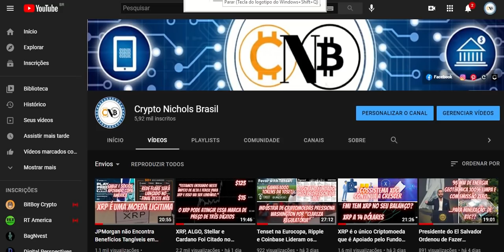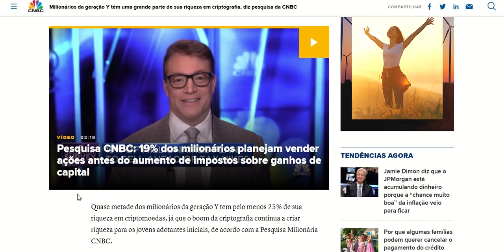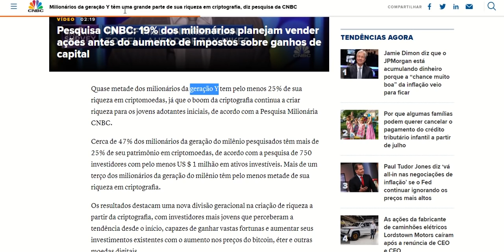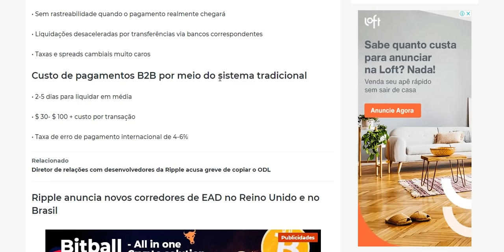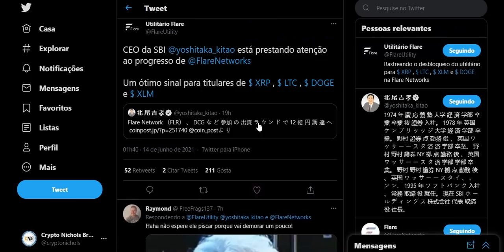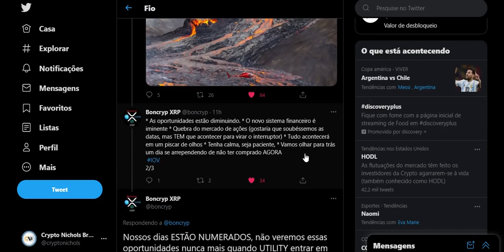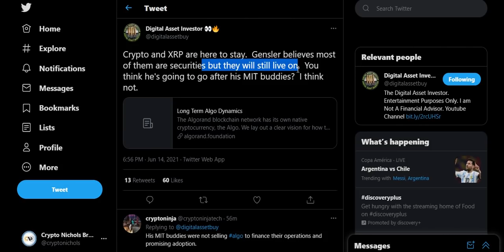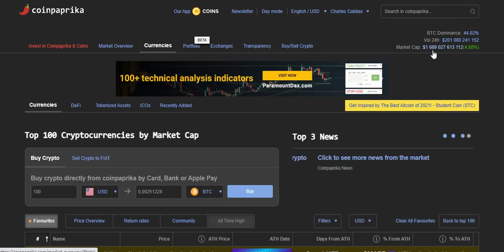XRP é um Titulo? Assinamos um Contrato com a Ripple? A Gente Recebi Dividendos?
xrp
xrp ripple
xrp ripple vale a pena
xrp brasil
xrp noticias